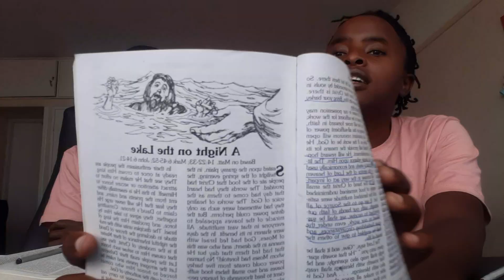The Desire of Ages Chapter 40 - A Night on the Lake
Seated upon the grassy plain, in the twilight of the spring evening, the people ate of the food that Christ had provided. The words they had heard that day had come to them as the voice of God. The works of healing they had witnessed were such as only divine power could perform. But the miracle of the loaves appealed to everyone in that vast multitude. All were sharers in its benefit. In the days of Moses, God had fed Israel with manna in the desert; and who was this that had fed them that day but He whom Moses had foretold? No human power could create from five barley loaves and two small fishes food sufficient to feed thousands of hungry people. And they said one to another, "This is of a truth that Prophet that should come into the world."